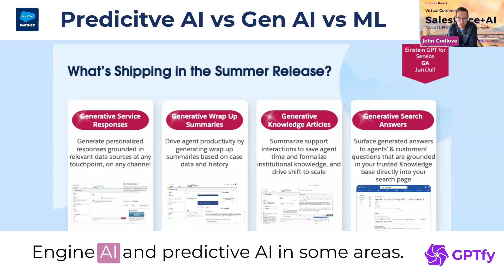Predictive AI vs. generative AI What makes sense for you?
Predictive AI was the holy grail when it hit the market...

It didn't leave a mark!

Then came ML and Generative AI...
Though the applications are huge,
Only real-world use cases can help your business.

So, what do you get when you compare these three?
Predictive AI vs. Generative AI vs. Machine Learning

Predictive AI:
Mature & Focused: Established in sales and customer service, excels at quantitative tasks like lead scoring.
Limited Scope: Good for number-based predictions, lacks content creation abilities.

Generative AI:
Advanced & Versatile: Offers higher accuracy and leverages larger datasets.
Content Creation: Unique in its ability to generate textual content, expanding beyond just number-based analytics.

You need to consider a lot more before getting AI for your Salesforce Org.

What are the factors to consider?

Follow GPTfy to learn more about these considerations and get insightful content on Salesforce, AI, AI Security, Privacy, and Compliance. (Check comments)